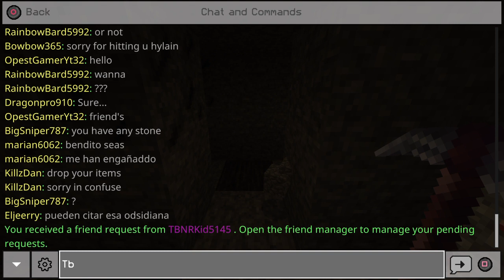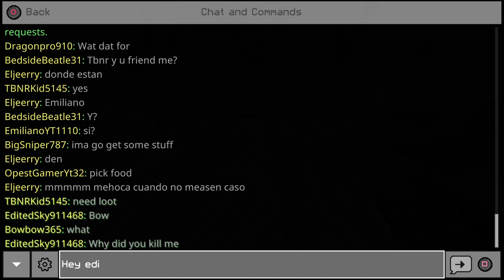Minecraft: Mining in Lifeboat Survival